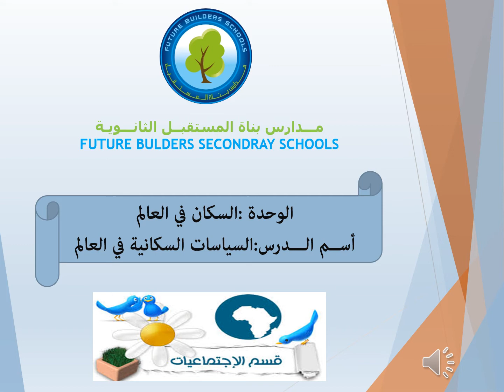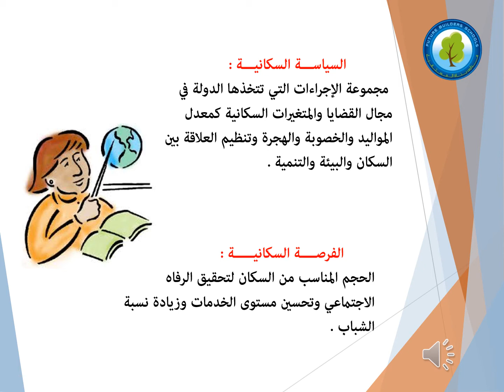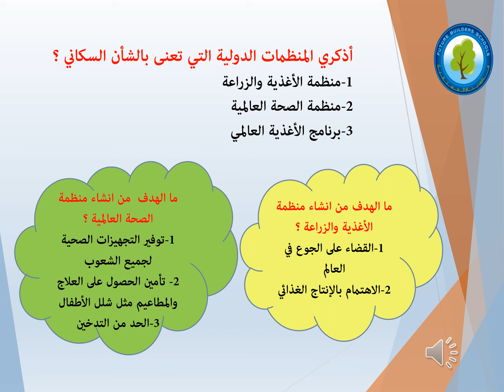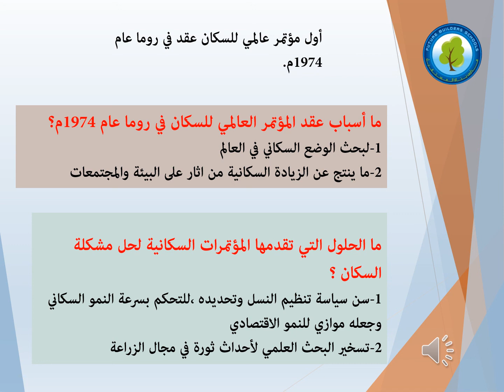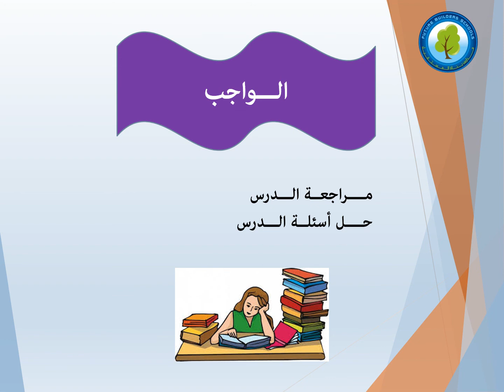درس الجغرافيا "السياسات السكانية" الصف السابع الأساسي